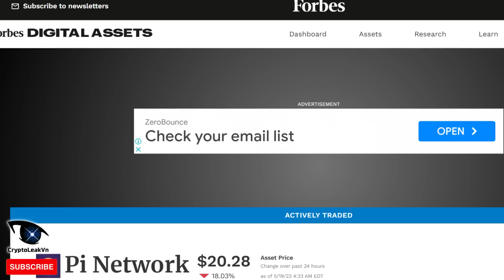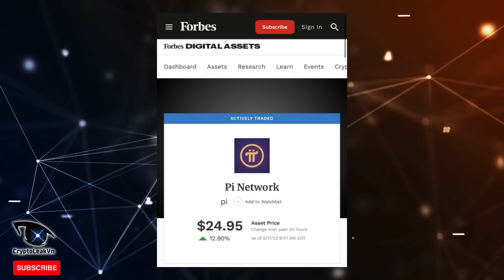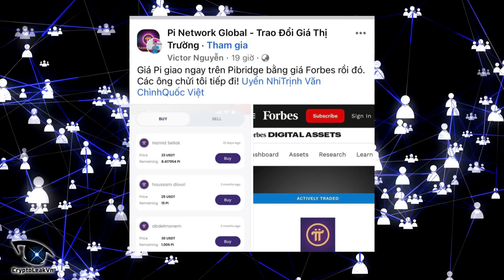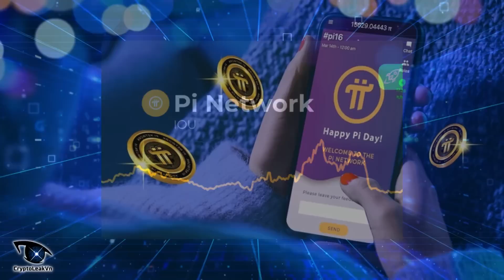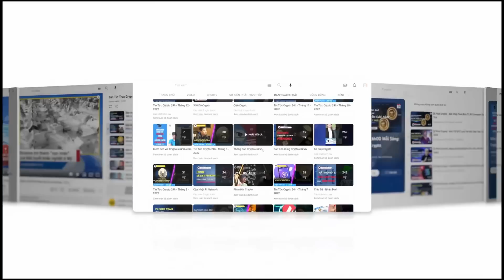Động Cơ Đằng Sau Việc Forbes Nhắc Tên Pi Network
Có lẽ chúng ta đã không còn xa lạ gì với những pha đón sóng của những ông lớn khi họ tìm cách nhìn ngó vào dự án Pi network. Vì cộng đồng người dùng đông đảo, Pi network luôn là bến đỗ của những thương hiệu đang tìm kiếm một kênh Viral hiệu quả.

Những con sóng hồi đầu năm như sàn giao dịch Houbi, XT.com List Pi coin, Golden Insurance xuất hiện trên Pi browser, ứng dụng ví web3 đưa Pi vào danh mục tài sản niêm yết, Certik cũng muốn đưa Pi lên audit,... và còn nhiều những thương hiệu đình đám cũng đã từng nhắc đến tên Pi network.
Có thể tên của những tổ chức này vừa lạ vừa quen đối với nhiều người, nhưng mẫu số chung là họ đều muốn nhắm đến Pi coin và nhờ vào pi network để tiếp cận với lượng data người dùng khổng lồ.
Và mới đây, câu chuyện này lại được kể lại một lần nữa, khi mà ông lớn Forbes lại đưa Pi coin vào danh mục các lớp tài sản kỹ thuật số: Forbes Digital Asset. Và điều này lại tạo nên một làng sóng Fomo mới, hơn hết nó còn kéo giá Pi tăng vọt trên thị trường.
Vậy, Forbes thật sự là gì, tại sao nó có thể tạo ra sự phấn khích cho thị trường như vậy? Và liệu mức giá mà Forbes đang hiển thị có phải là giá trị thực của Pi coin hay không.
Trong Video ngày hôm nay, CryptoLeakVn xin mời các Pioneer cùng chúng tôi tìm hiểu cụ thể hơn về những câu hỏi này. Qua đây, chúng ta cũng chuẩn bị sẵn những kịch bản để có thể mua bán Pi khi open mainnet bắt đầu diễn ra.